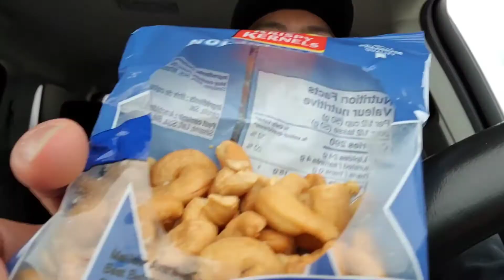CASHEW NUTS(BUTO NG KASOY)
CASHEW NUTS(BUTO NG KASOY)MASARAP MANINAMNAM